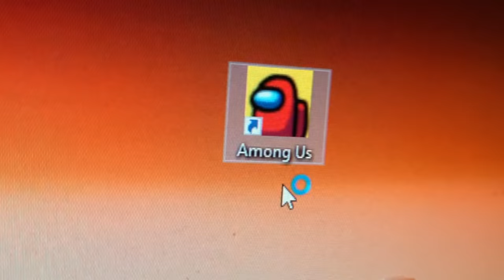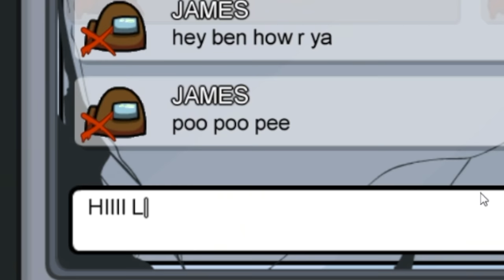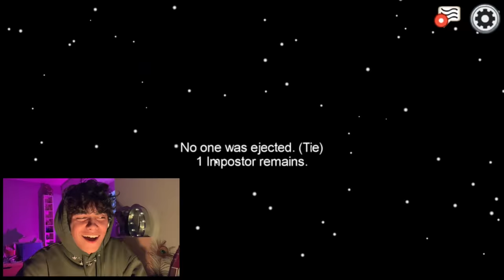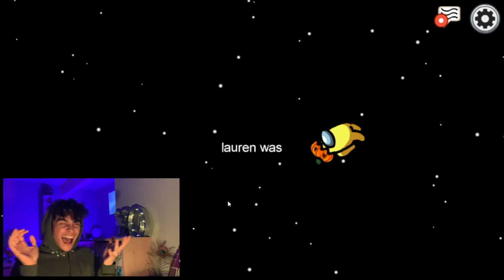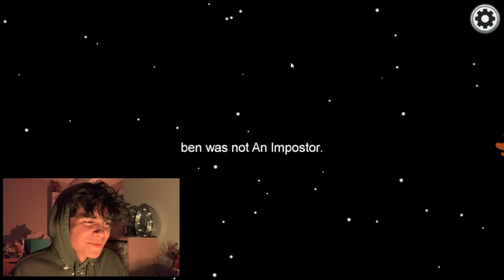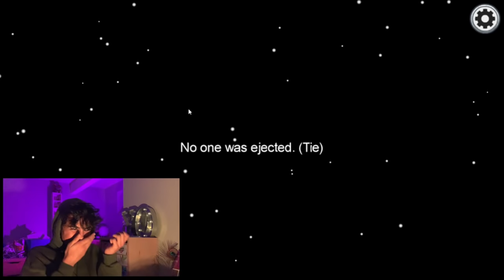tiktokers play among us 😁✨🔪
i got MAD... and then everyone left and i got SAD...

hi! i'm ben and i'm 21 and from canada ew
camera - iphone xr lol
fave song - army of me - björk
fave show - we are who we are
fave game - animal crossing new horizons